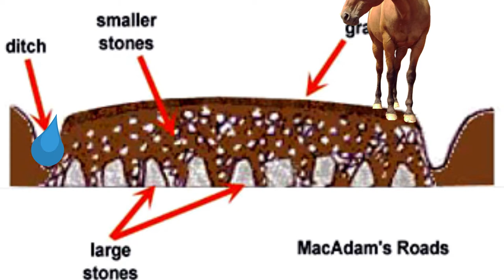McAdam Roads History GCSE